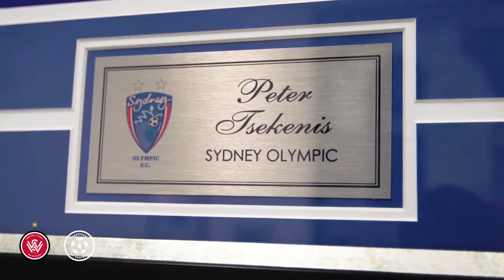Legends of Football: Peter Tsekenis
Making his name at both Sydney Olympic and Newcastle United, Peter Tsekenis takes us through his career in our Legends of Football series.